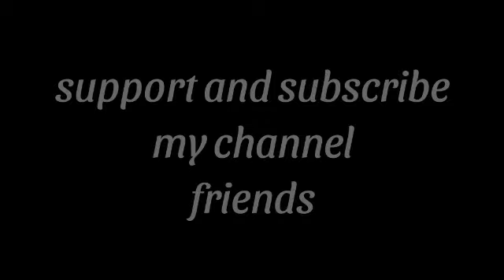creative flower rangoli | simply rangoli designs | new rangoli 2022 @Rekha creative rangoli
creative flower rangoli
simply rangoli designs

@Rekha creative rangoli